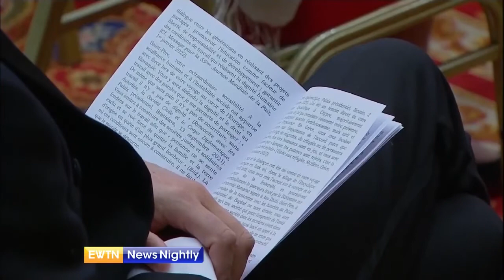Pope Francis Baptizes 16 Babies on the Baptism of Jesus Christ.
Pope Francis is bringing back a tradition that honors the baptism of Christ. In a Mass on Sunday in the Sistine Chapel, the Holy Father baptized 16 babies. Pope Saint John Paul II began the tradition in 1981. Last year it was canceled because of the COVID pandemic. EWTN Vatican Bureau Chief, Andreas Thonhauser, joins to tells more about the Baptism Mass. Monday morning, Pope Francis met the members of the Diplomatic Corps to the Holy See. Thonhauser shares more about that. He discusses the numbers and more details about the Diplomatic Corps at the Vatican.